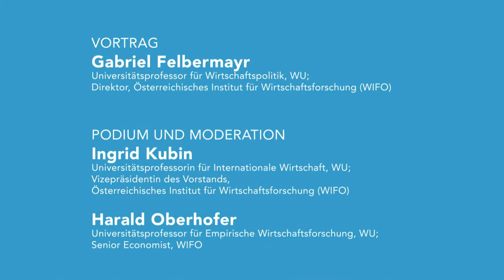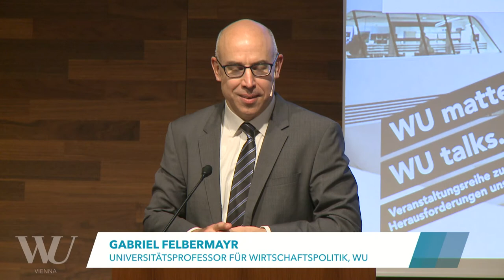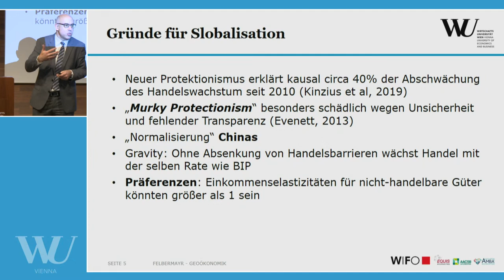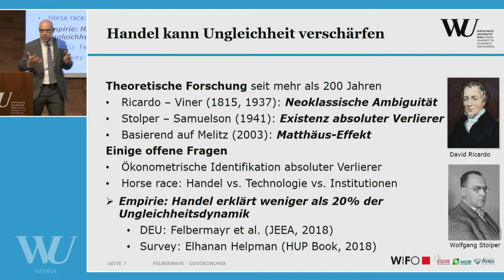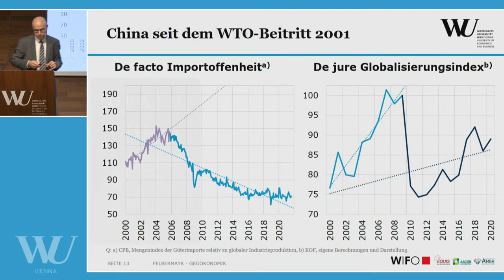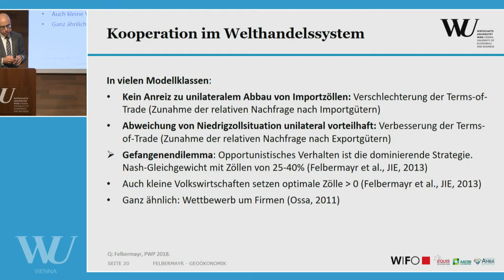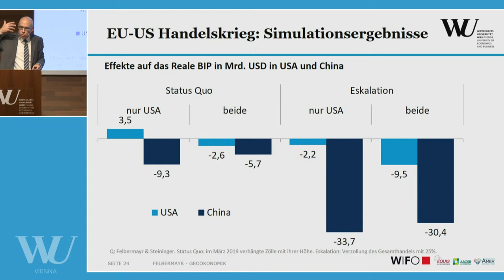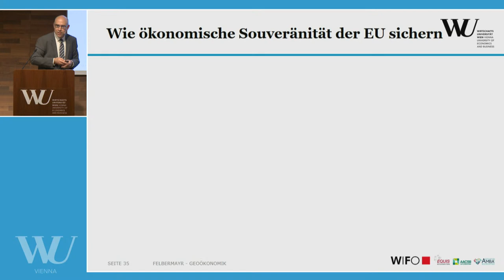Geoökonomik und Nullsummenlogik - WU matters. WU talks.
Geoökonomik und Nullsummenlogik
Konsequenzen für die Handelspolitik.

Diese Veranstaltung wird vom Department für Volkswirtschaft organisiert

So unterschiedlich wie die Länder selbst sind ihre politischen und ökonomischen Systeme. Auch lange nach Ende des kalten Krieges sind ihre Ziele und Instrumente noch immer enorm heterogen. Zudem erschwert die Nullsummenlogik, Lösungen für globale Herausforderungen wie den Klimawandel zu finden. Wir gehen der Frage nach, was diese geostrategischen Rivalitäten für die internationale Handelspolitik bedeuten. Welche Konsequenzen ergeben sich daraus für die WHO und die EU? Und welche Strategien gibt es, um unseren Wohlstand zu schützen?

Vortrag:
- Gabriel Felbermayr, Universitätsprofessor für Wirtschaftspolitik, WU; Direktor, Österreichisches Institut für Wirtschaftsforschung (WIFO)

Podium und Moderation:
- Ingrid Kubin, Universitätsprofessorin für Internationale Wirtschaft, WU; Vizepräsidentin des Vorstands, Österreichisches Institut für Wirtschaftsforschung (WIFO)
- Harald Oberhofer, Universitätsprofessor für Empirische Wirtschaftsforschung, WU; Senior Economist, WIFO

Geoeconomics and the zero-sum game
Consequences for trade policy.

This event is organized by the Department of Economics

Individual countries’ political and economic systems are as different as the countries themselves. Long after the end of the Cold War, their goals and the  instruments used to achieve them still vary widely. In addition, zero-sum logic makes it difficult to find solutions to global challenges such as climate change. We will be exploring what these geostrategic rivalries mean for international trade policy. What are the consequences for the WTO and the EU? And what strategies are in place to protect our prosperity?

Lecture:
- Gabriel Felbermayr, Professor of Economic Policy, WU; Director of the Austrian Institute of Economic Research (WIFO)

Panel and Moderation:
- Ingrid Kubin, Professor of International Economics, WU; Vice President of the Austrian Institute of Economic Research (WIFO)
- Harald Oberhofer, Professor of Empirical Economic Research, WU; Senior Economist, Austrian Institute of Economic Research (WIFO)

0:00 - Beginn der Livestream
0:49 - Beginn der Veranstaltung
1:08 - Begrüßung: VR Tatjana Oppitz
5:20 - Einleitende Worte: Ingrid Kubin
11:50 - Vortrag: Gabriel Felbermayr
1:10:29 - Diskussion & Fragerunde: Gabriel Felbermayr & Harald Oberhofer